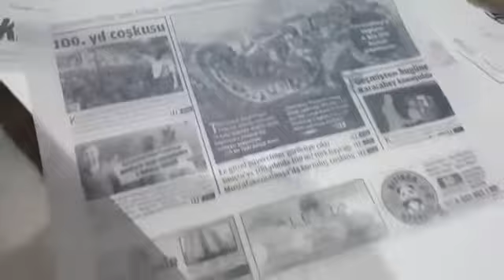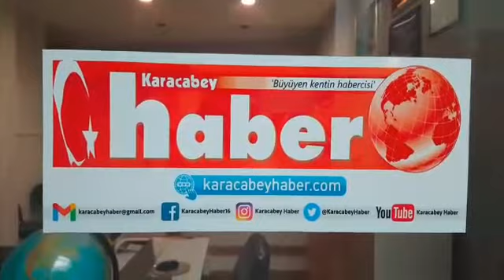Gazetenin baskı safhaları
Gazetenin nasıl yayına hazırlandığını ve basımının gerçekleştiğini görmek ister misiniz?